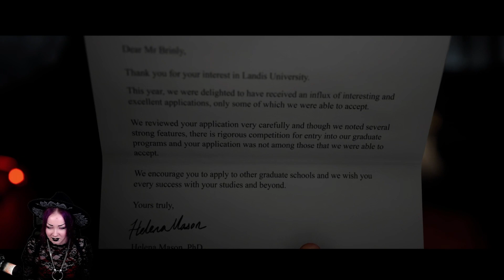The Quarry - Part 1